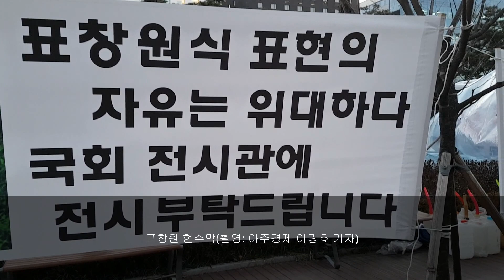서울 여의도 표창원 성적 묘사 현수막